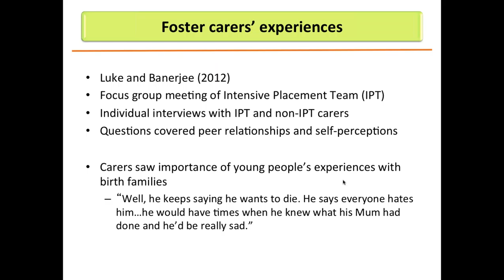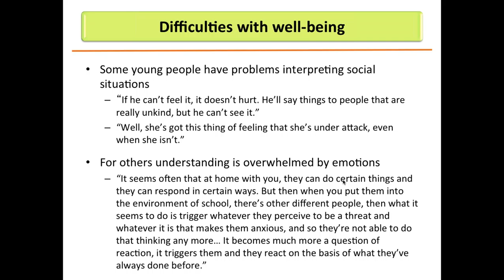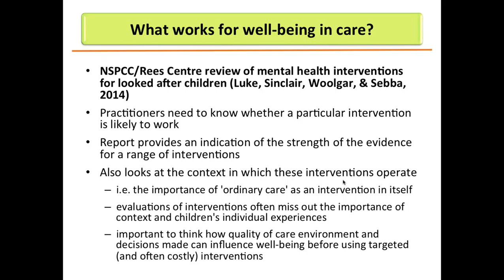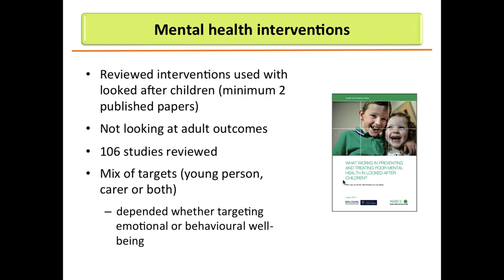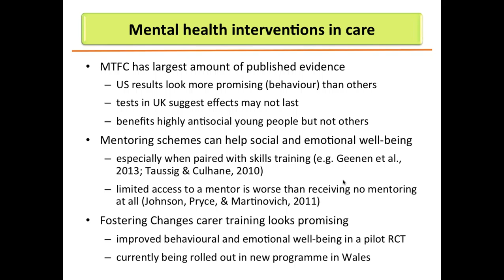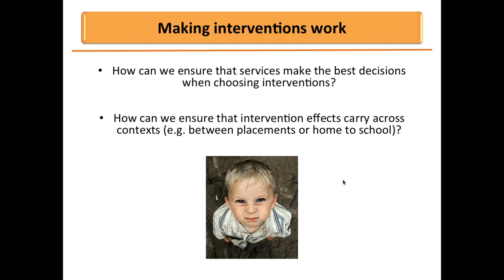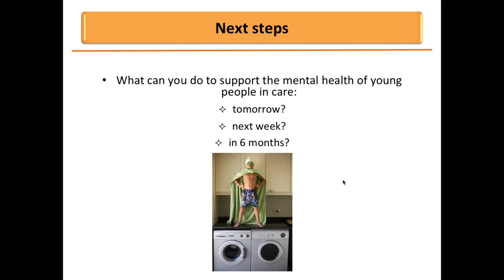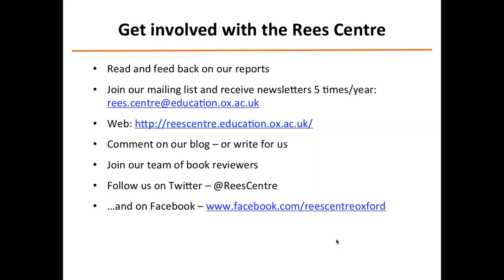2016 03 30 10 44 Webinar to explore the role of foster carers in supportMH needs of LAC